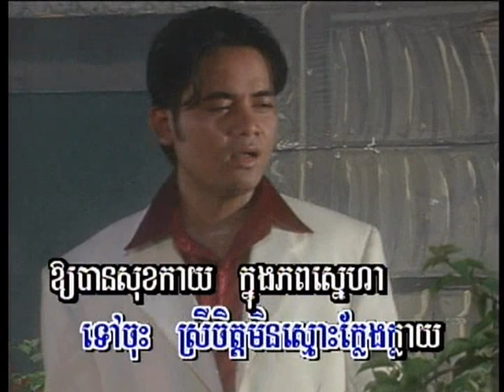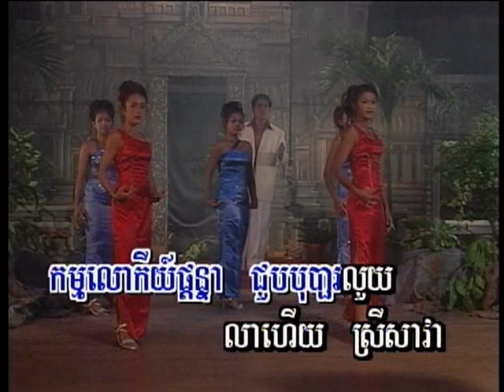Lea Srey Sava (ចម្រៀងប្រុស-មានចម្រៀង)